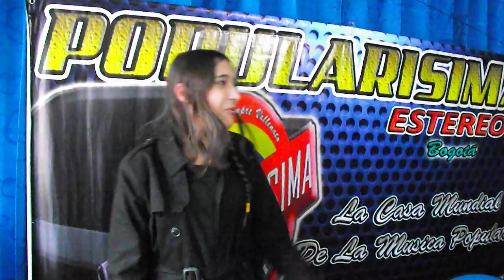NATY LAMARQUEZ EN POPULARISIMA ESTEREO